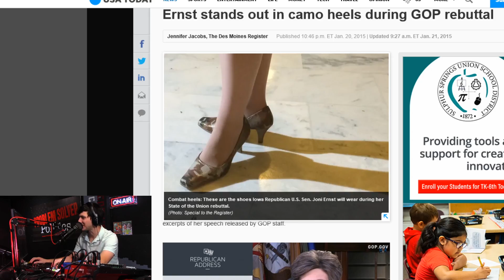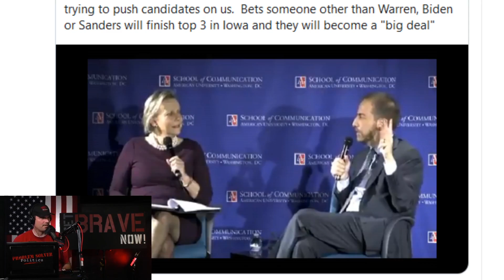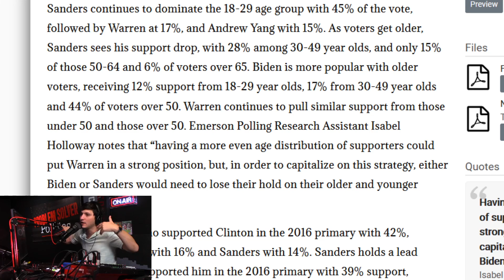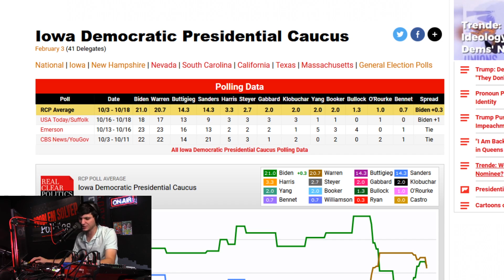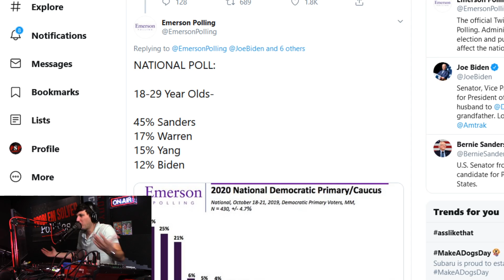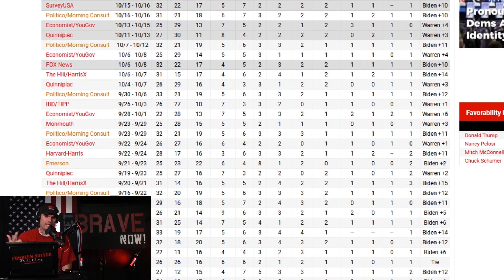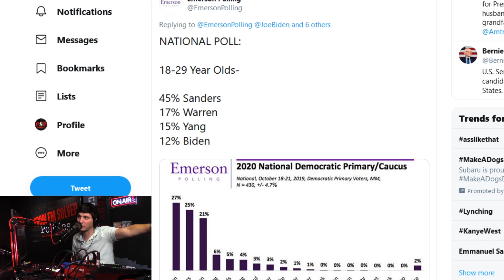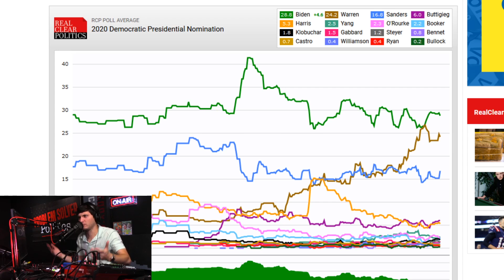Andrew Yang Biggest THREAT To Bernie Sanders according to NBC News Political Director